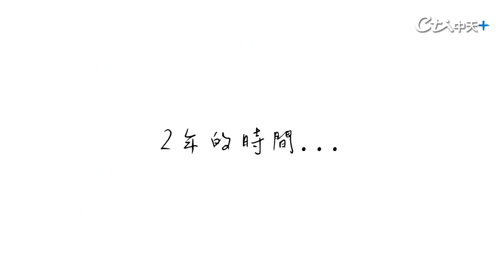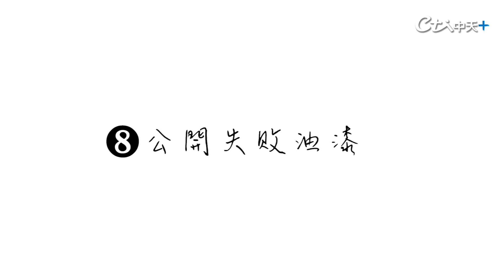【這就是生活】疫情後!你家也有"森林療癒風" 宅在家喝咖啡.窩沙發懶懶放空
疫情後！宅家裡整理房子布置一番
最後來杯親手泡的咖啡
療癒沉寂已久的身心
生活的儀式感~

影片來源:
Youtube：ㄢㄢ小日常 Ann in Taipei
FB：ㄢㄢ小日常 Ann in Taipei